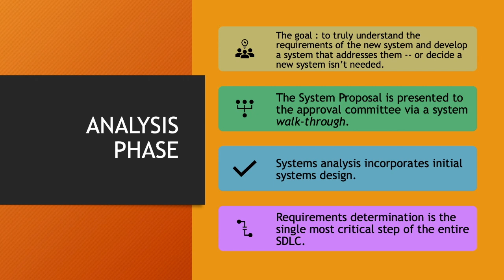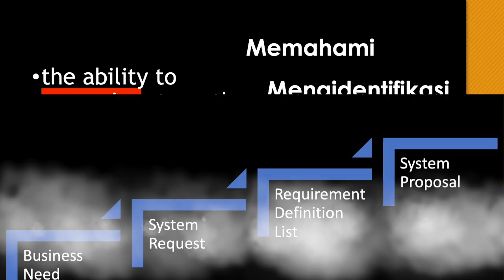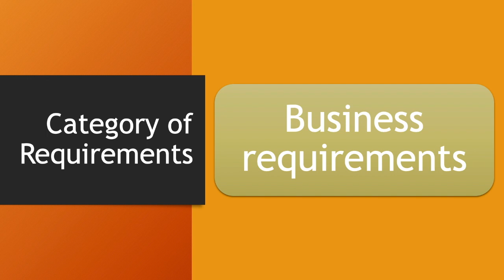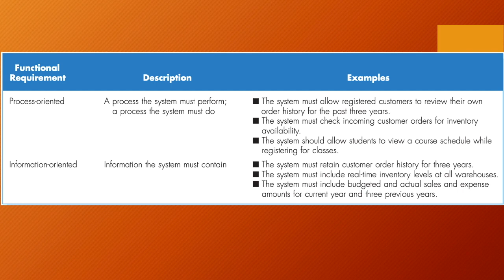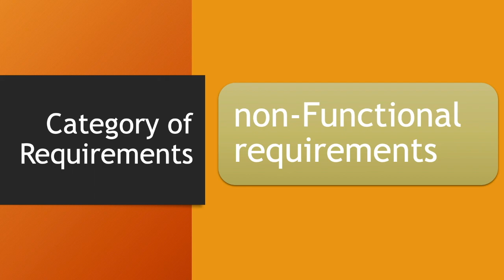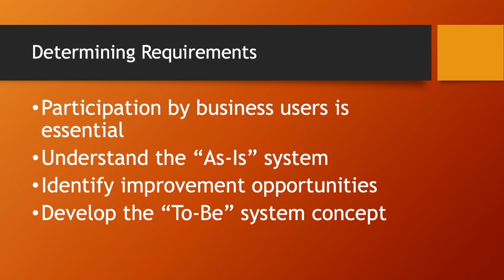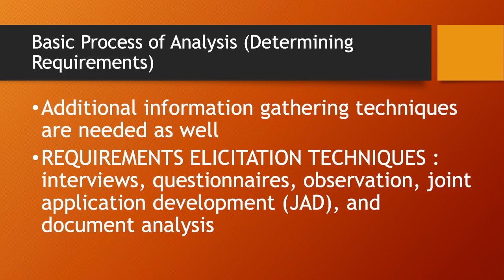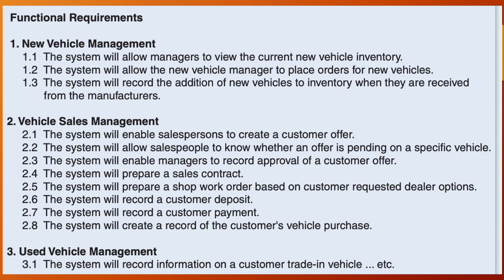Sistem Informasi - Menentukan Daftar Kebutuhan System - Requirement Determination [SI#8]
Video ini menjelaskan bagaimana menentukan dan menyusun daftar kebutuhan system (Requirement Determination) dalam konteks pengembangan Sistem Informasi.

This video explains about How to determine the requirements and create the requirement definition list of System Information Development Process.
This content can be useful for student of Informatics or Computer related field.

Some of the image in this video have been taken from System Analysis & Design - Dennis, Wixom, Roth, 5th edition.